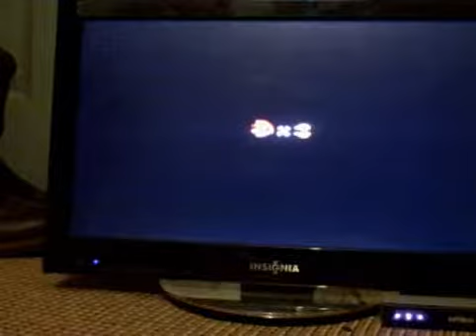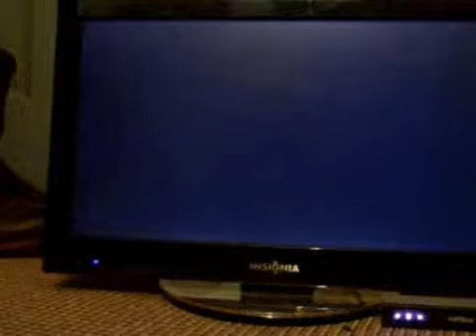Playing Super Mario Galaxy [Episode 3: Chestnut Tails]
For a boss this is a weird way to beat him. I think, at the least. He goes from purple to red and now he's dead. Hey that rhymed! Whatever.
Ugh those STUPID STUPID hungry Lumas...! AAAARGH. Those will be the pain of my existence I'm pretty sure.
No updates for a few days, boohoo.
Words of Advice: Don't break your computer with a baseball bat.
                                                                                                                       ~Troy